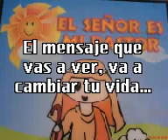Mensaje de vida.3gp